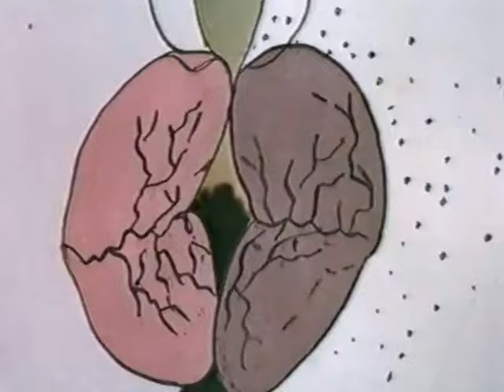Бо-Бо (1986 год) мультфильм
Фильм на антивоенную тему